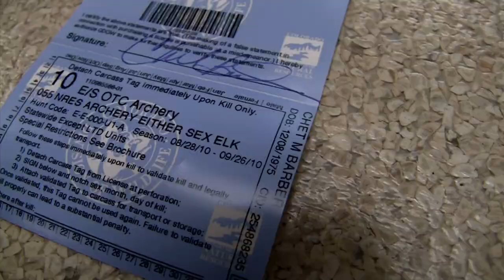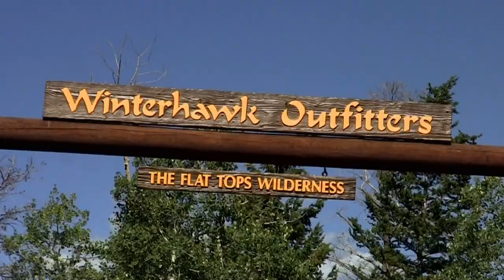Winterhawk Elk in Colorado - Archer’s Choice (Full Episode) // S11: Episode 9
Archer’s Choice heads west this week all the way to Larry Amos at Winterhawk Outfitters in Colorado.